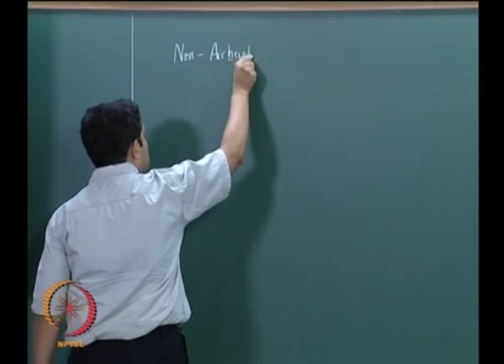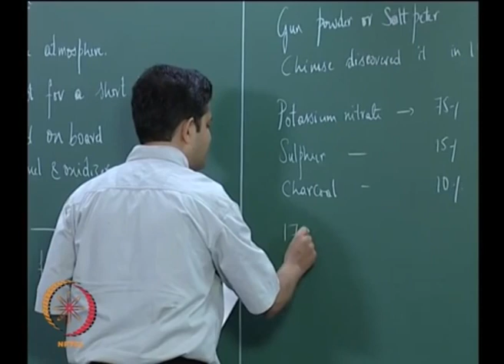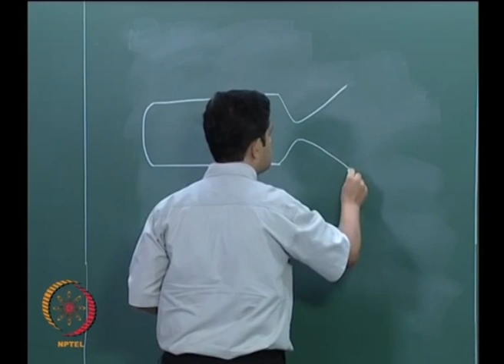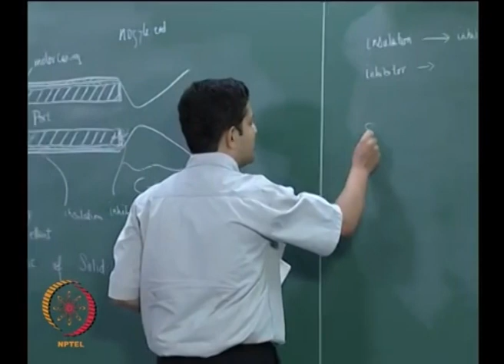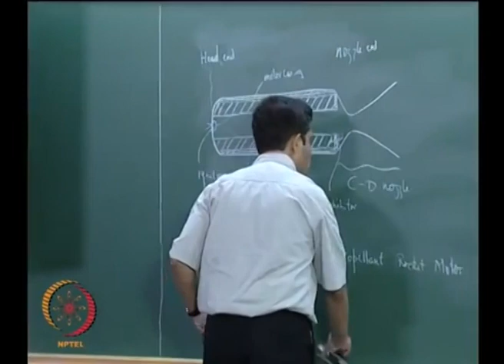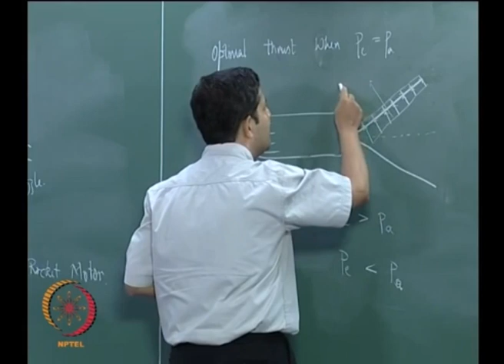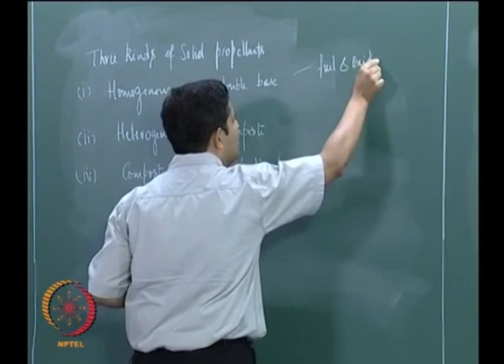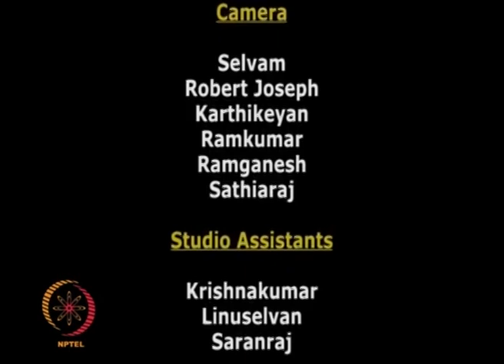Lec 06: Non-air breathing Engines I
Course Name : Aerospace Propulsion